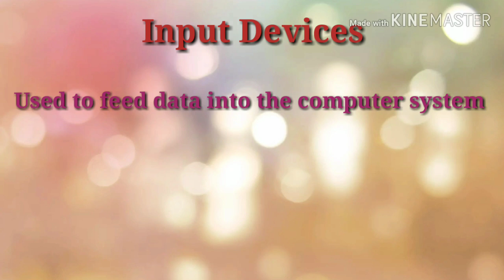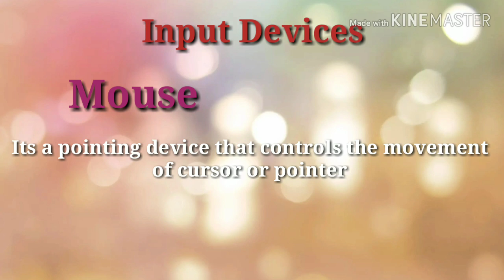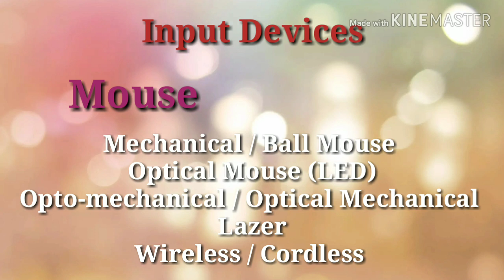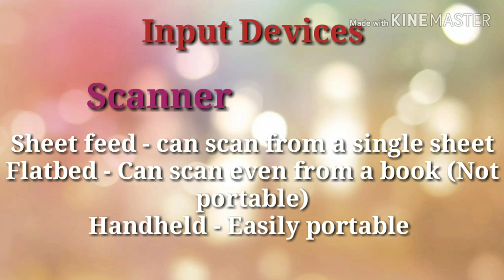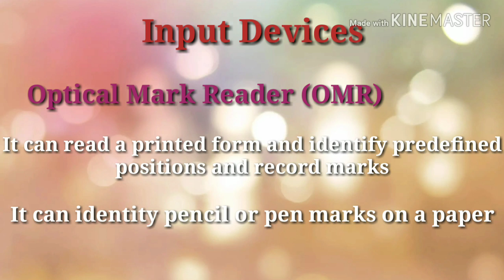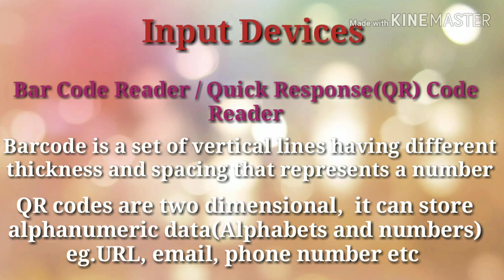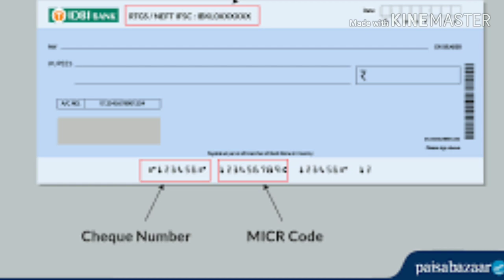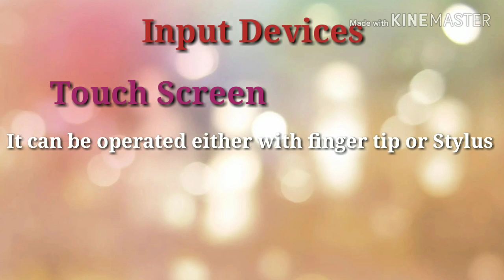IT and Cyber Laws | Junior Cooperative Inspector | Class 7 | Input Devices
Input Devices